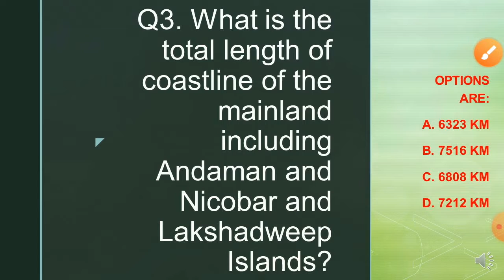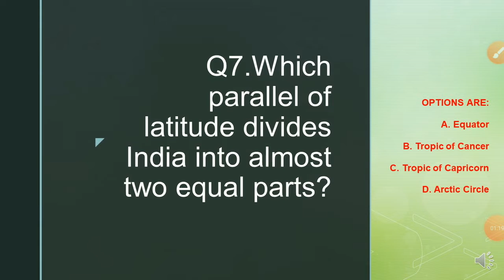Quiz #1 on India-Size and Location